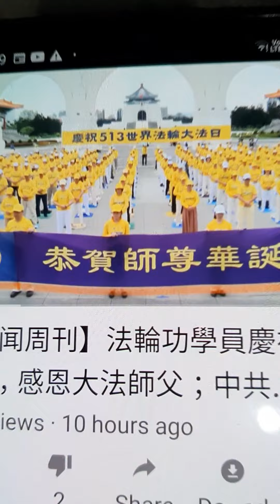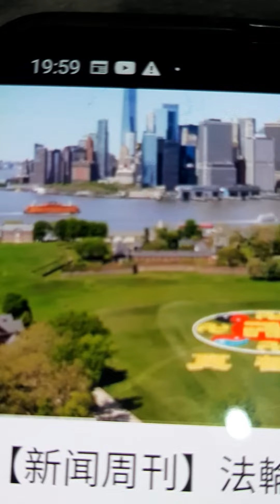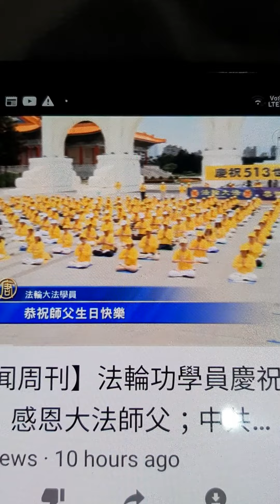Mother ship sg Singapore Send by PT Anak Singapura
Courtesy NTDTV